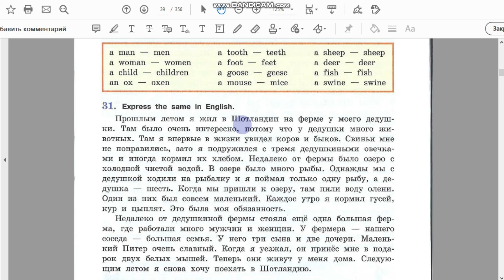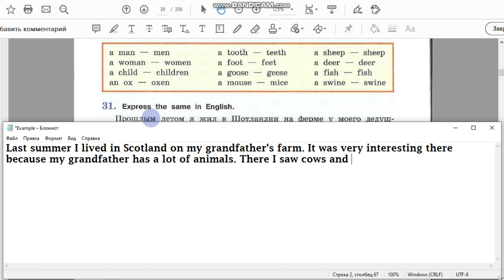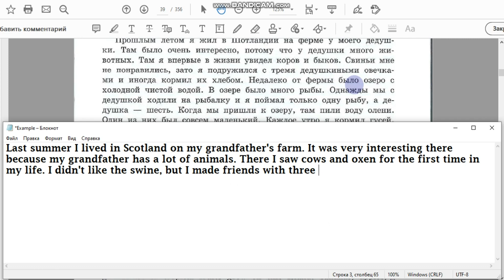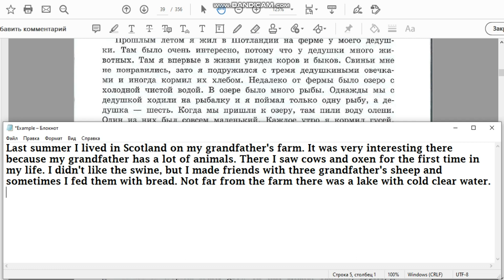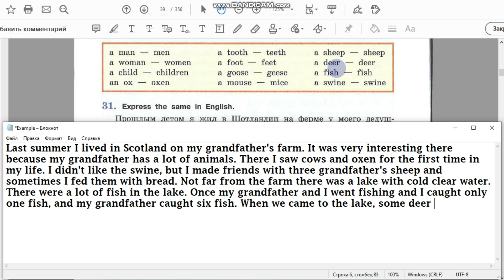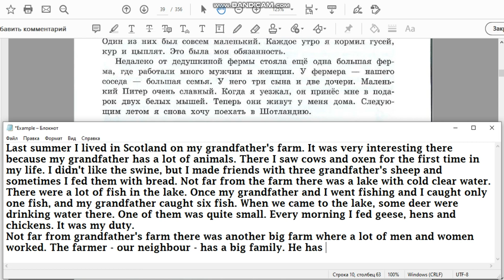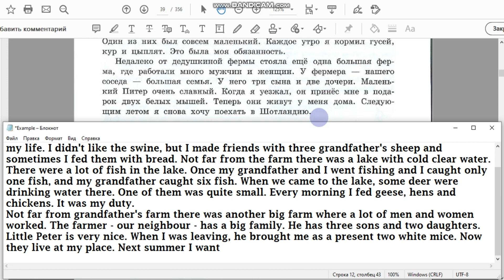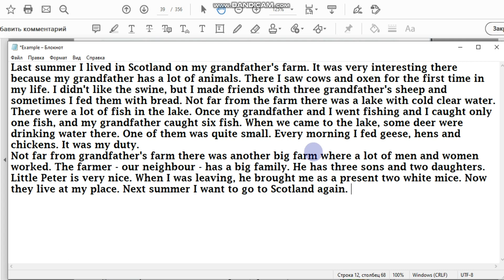Unit 2 Ex. 31 / ГДЗ к учебнику VII класса (углубл. изуч.)/ Афанасьева, Михеева